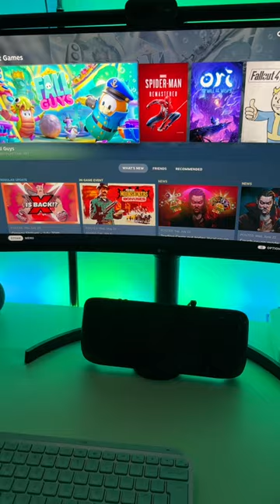ROG Ally & Steam Deck Desktop Setup Ft Syntechhome Dock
This tiny, platic dock by Syntechhome is great for creating a minimalistic desk setup for your ROG Ally or Steam Deck. It's very portable so perfect for traveling but most importantly it enables the full Turbo 30W mode on the ROG Ally when using the official charger.
You can buy the dock and find the firmware update and operation guide right over

Logitech MX Keys Mini Keyboard
Logitech K400 keyboard
TPU case
Logitech MX Master 3S
8BitDo Controller
Desktop Stand
Screen Protector
Samsung SD card
Sony XM4 Headphones (M2 model not available anymore)
Anker Power Port III Nano
Anker USB-C Hub
Baseus USB-C Cable 5m/16feet